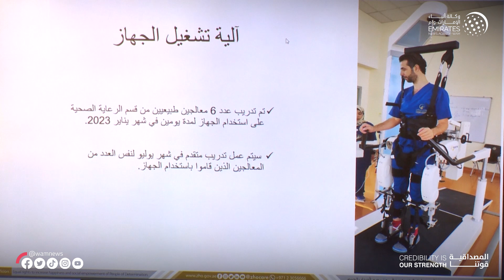مؤسسة زايد العليا لأصحاب الهمم تدشن خدمة العلاج بجهاز "اللوكومات " الروبوتي في مدينة العين